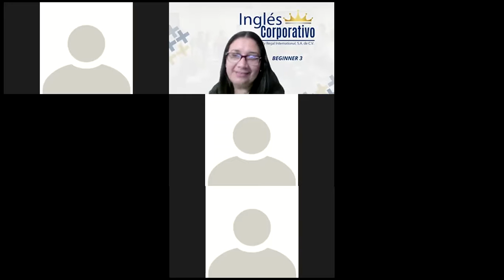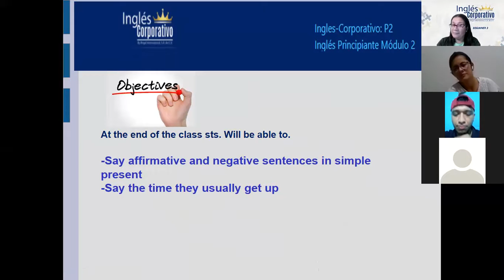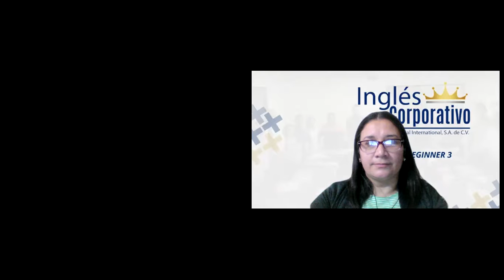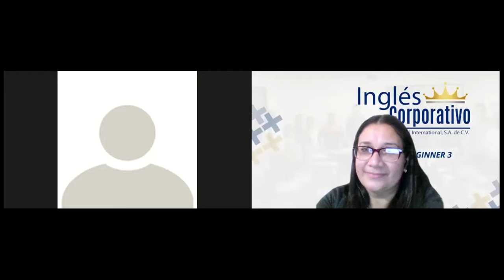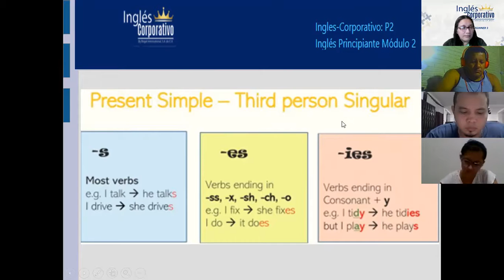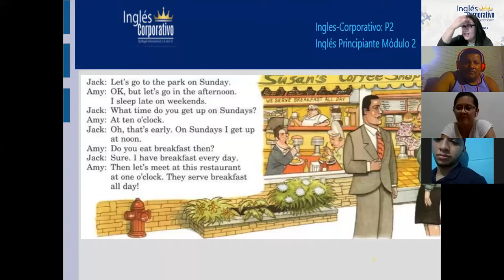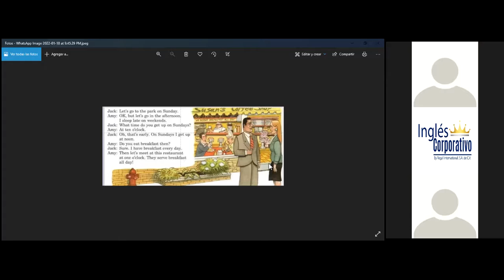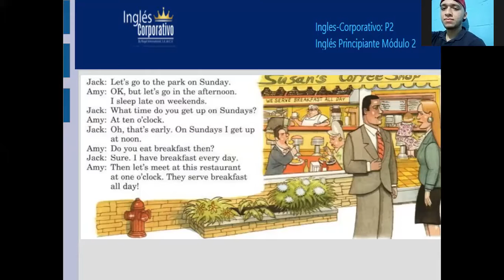Ingles Corporativo-I sleep late on weekends